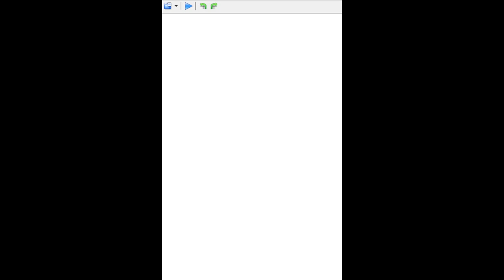Summon Night Twin Age - Seireitachi no Kyoumei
=Nintendo DS Collection JP (Intro-Opening)=

-Game : Summon Night Twin Age - Seireitachi no Kyoumei
-Recorded by : zidane jameel 3
-Emulator : DeSmuME_0.9.13_x64